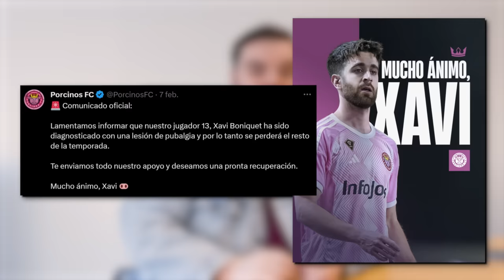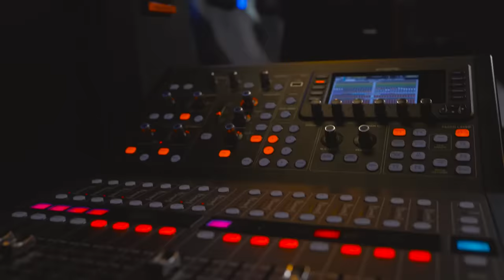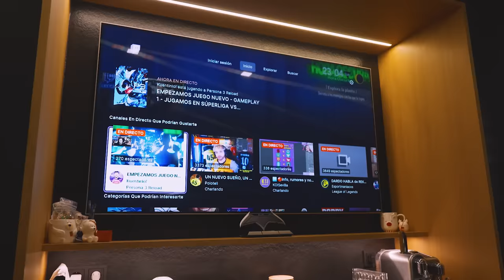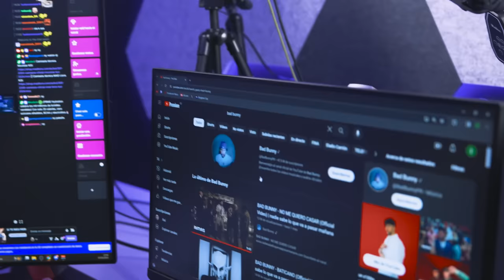UN DÍA NORMAL EN MI VIDA